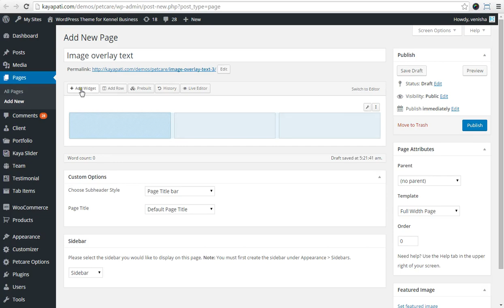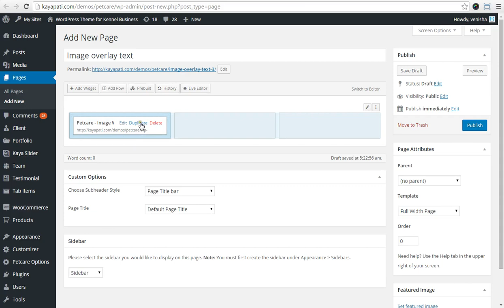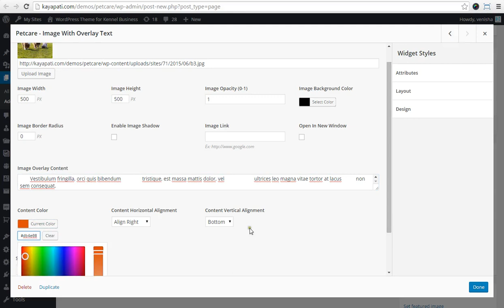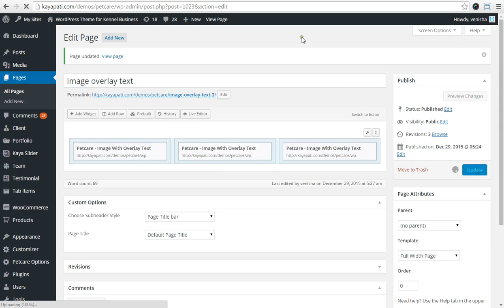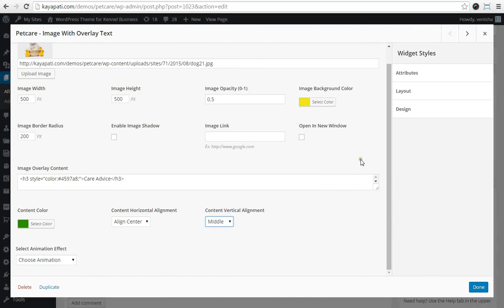Creating Petcare - Image With Overlay Text Widget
This video will show how to use  Petcare -  Image With Overlay Text widget